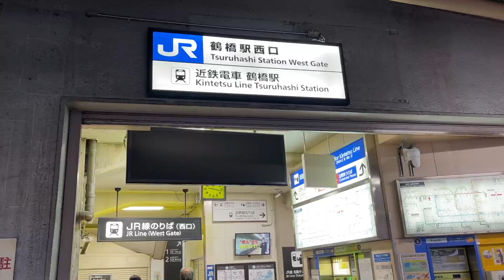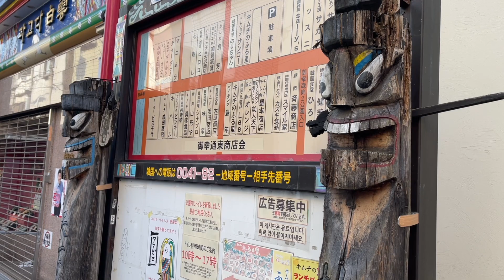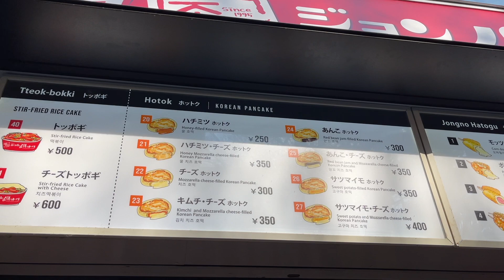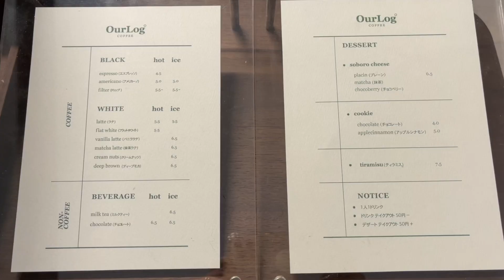【鶴橋/コリアタウン】食べ歩き/カフェ OurLog COFFEE /スンドゥブ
お正月休みの最終日におひとり様日帰り旅してきました。
2回目の大阪鶴橋のコリアタウンです。
目的は食べ歩きとお洒落カフェ、韓流グッズのお店です！
短時間でしたが美味しい楽しいプチトリップでした♪